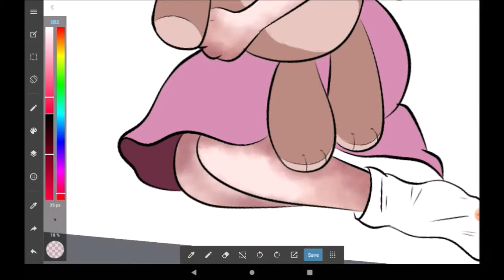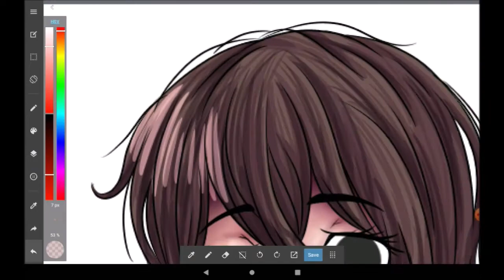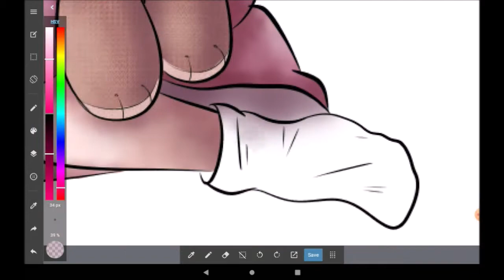Sally Williams (Creepypasta) SPEEDPAINT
marina_escamaazul